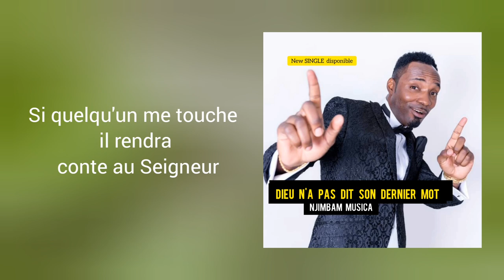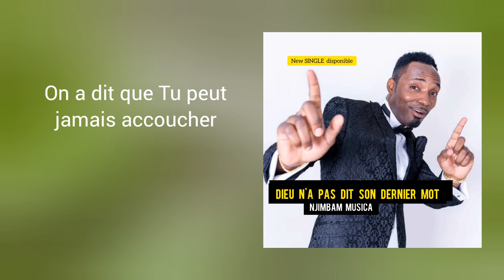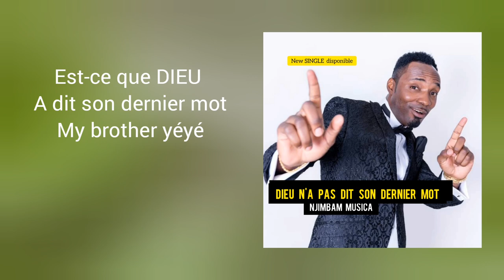NJMBAM MUSICA - Dieu n'a pas encore dit son denier mot ( Video Lyrics )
Dieu n'a pas encore dit son denier mot
Musique NJMBAM MUSICA
NJMBAM MUSICA
NJMBAM MUSICA artiste pluridimensionnaire comedien et musicien

Film Camerounais
Musique Camerounaise
Les Musiques Camerounaise
Les musiques Africaine
Comedie Camerounaise
Les Comedies Camerounaise

Fallyipupa ko.c KSBloom ALLUMEZ_LA_LUMIÈRE album_2021 Instagram EnfantdeDieu Ko-C - Quand J’aurai L’argent ft. Innoss’B